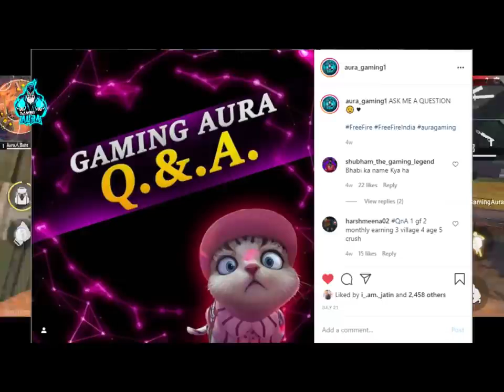TA5 GAMER DJ Alok dishcaunt 80%tak ka